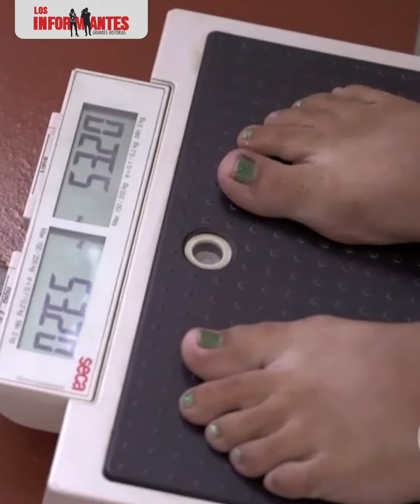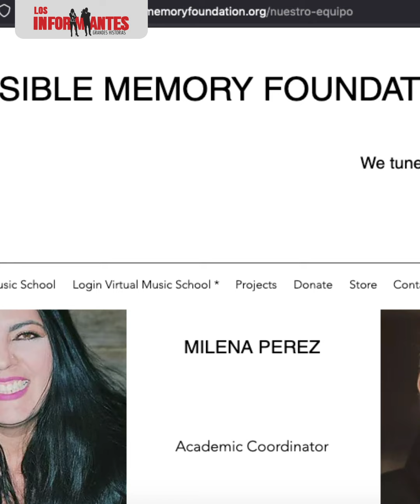Egidio Cuadrado, Gilmer Mesa y ‘El señor de los libros’ en La silla de la directora -Los Informantes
En LaSillaDeLaDirectora vea datos sobre el embarazo adolescente, qué pasó con escritor Gilmer Mesa y su segunda obra literaria, lo que no vio de la historia del acordeonero Egidio Cuadrado y cómo puede ayudar a José Gutiérrez, un hombre dedicado a rescatar libros de la basura.